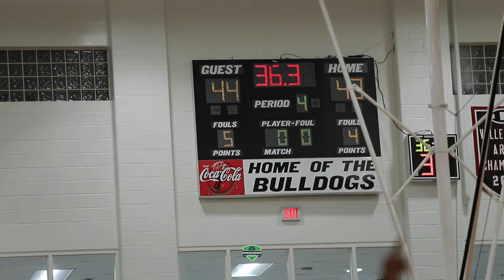CROSSTOWN RIVALS COLLIDE FOR REGION CHAMPIONSHIP | WHO WILL BRING HOME THE 'SHIP?!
DUTCHTOWN VS EAGLES LANDING HS
FEBRUARY 09, 2024
DUTCHTOWN HIGH SCHOOL (GA)
5A REGION 2 CHAMPIONSHIP

STANDING ROOM ONLY IN THIS ONE FAMILY...CROSSTOWN RIVALS MEET FOR THE 3RD TIME THIS SEASON,  BUT THIS TIME FOR ALL THE MARBLES. THE WINNER GOES HOME WITH THE REGION 2-5A CHAMPIONSHIP AND A TOP SEED IN THE STATE TOURNAMENT.  DUTCHTOWN COMES IN WITH A RECORD OF 17-8, HAVING WON THE 1ST MATCH-UP 53-47 ON THEIR HOME COURT.  EAGLES LANDING COMES IN WITH A RECORD OF 18-6, HAVING WON THE SECOND MEETING ON THEIR HOME COURT BY THE SCORE OF 48-44. CROSSTOWN RIVALS BUTT HEADS IN A REGION 'CHIP.  THAT'S WHAT'S UP.  LET'S WORK!